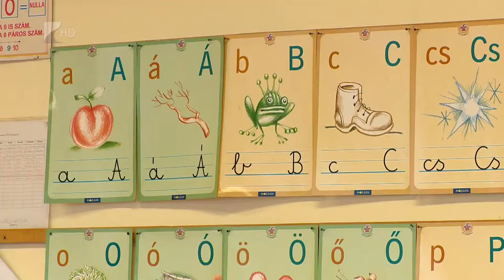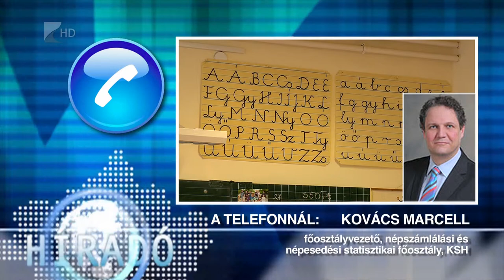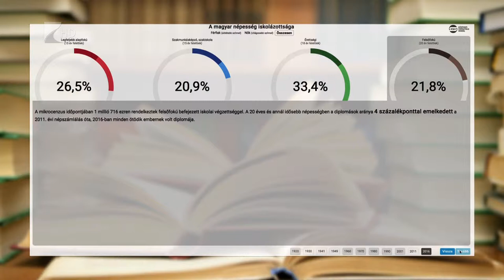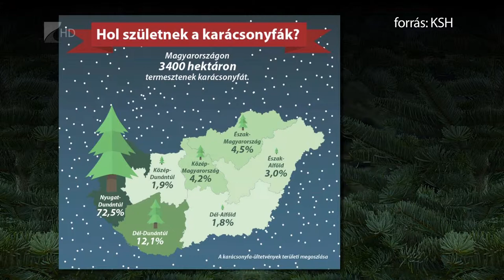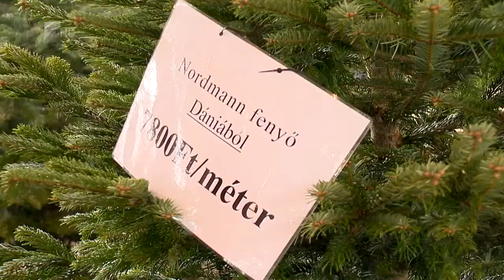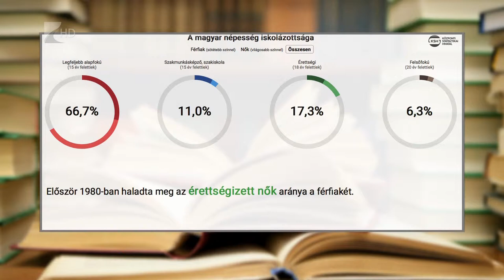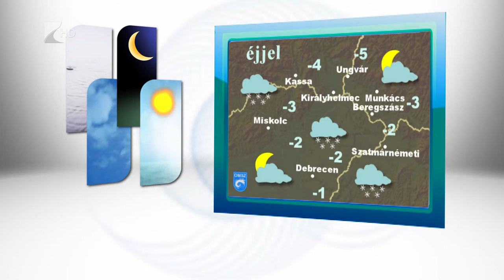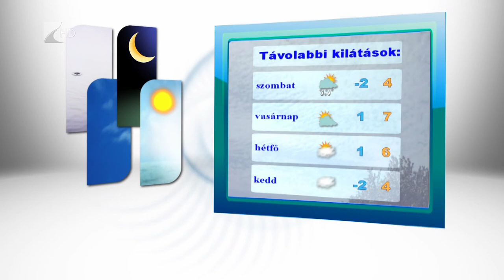Híradó 2017.12.21. - Kölcsey Tv